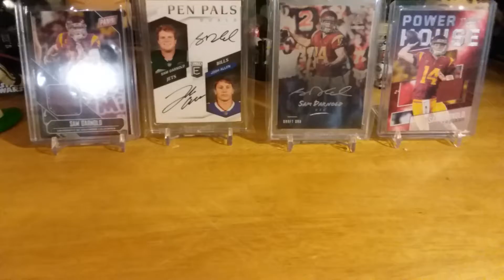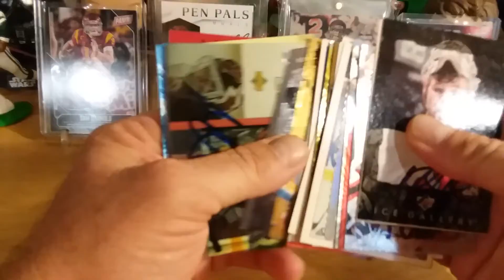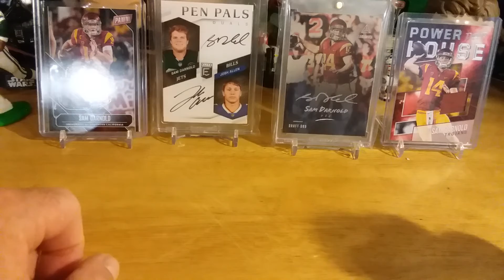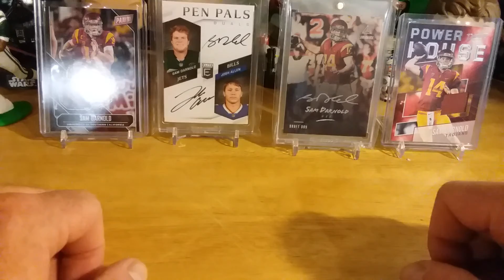Just an update on some stuff. Kody watch the video.